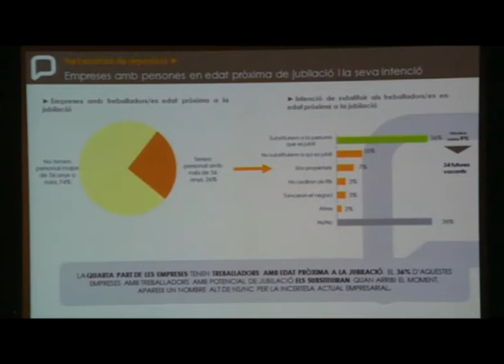PRESENTACIÓ PLA FORMACIÓ MIDIT